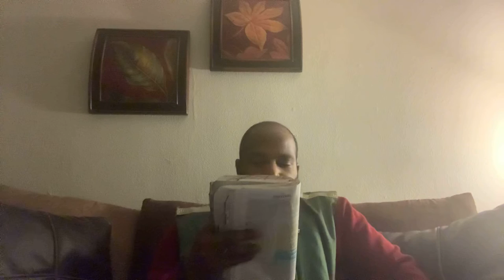THE 2/3RDS OF JAKE WONT ESCAPE